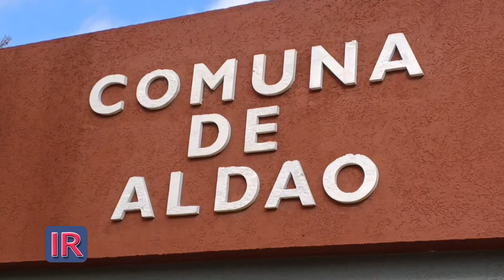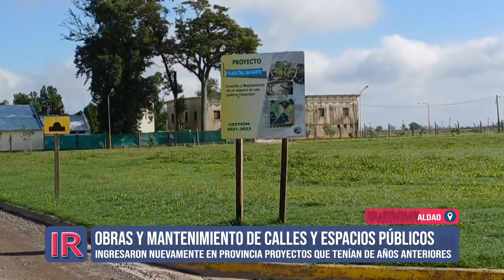Obras públicas de la Comuna de Aldao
La presidenta comunal Claudia Maceratesi detalló diversas obras que se ejecutan en Aldao y destacó que próximamente acercarán nuevos proyectos al Gobierno Provincial con quien afirmó mantener una buena comunicación.